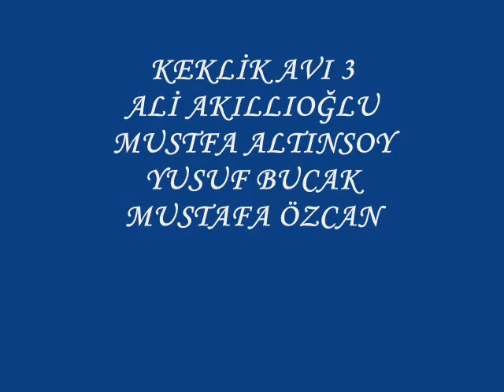KEKLİK AVI 3